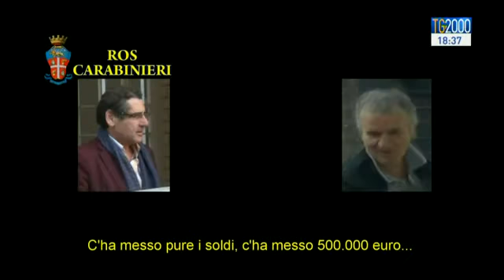MafiaCapitale: come funzionava il sistema?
Appare chiaro che il secondo capitolo di MafiaCapitale conferma e arricchisce di nuovi particolari la presenza a Roma, e non solo, di una struttura di stampo mafioso. Una realtà ben radicata non solo nella "terra di mezzo", capace di porsi come una vera e propria cerniera tra ambiti criminali ed esponenti degli ambienti politici, amministrativi ed imprenditoriali locali. Un’organizzazione che ruota ancora una volta attorno alla figura del boss Carminati. Ma vediamo con Silvio Vitelli come funzionava in concreto il sistema.